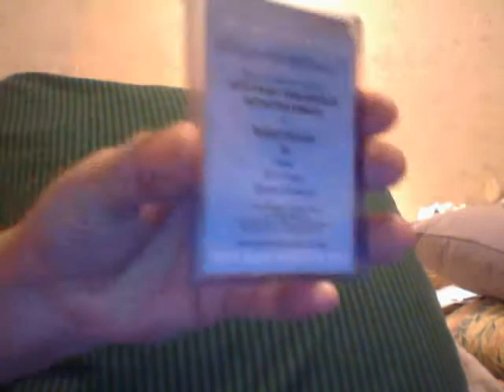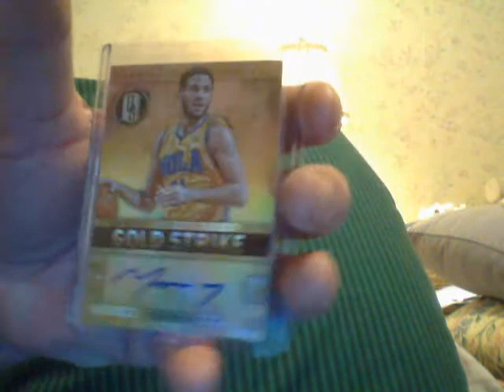Your Choice Contest Ends! R U A Weiner????